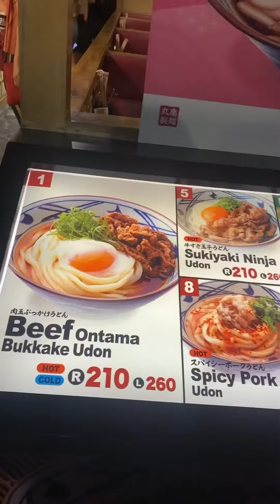Eat with us at Marugame Udon BGC | Japanese Food